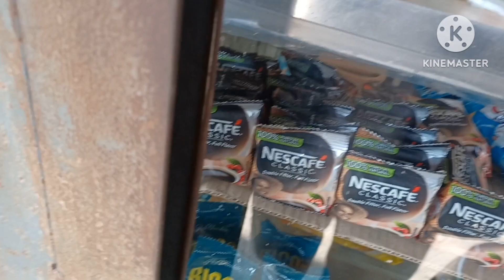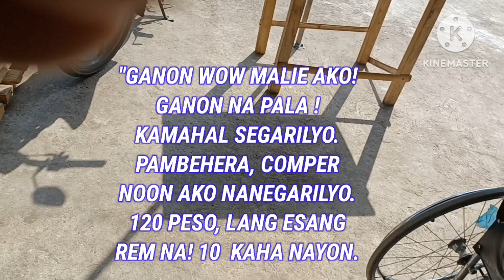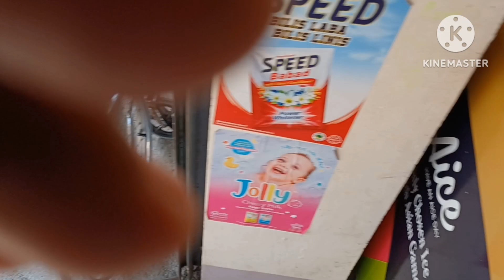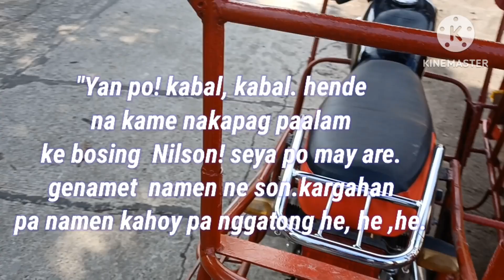"genamit namen ang kabal kabal ng de nagpaalam!de pa daw gagana ng maayos pag walang segarilyo!🤔,🤭